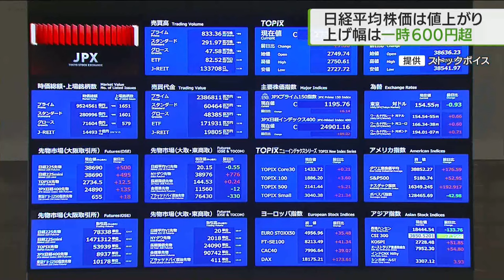日経平均株価は値上がり 上げ幅は一時600円超/Nikkei average stock price rises .more than 600 yen at one time.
連休明け＝5月7日の東京株式市場の日経平均株価は上げ幅が一時600円を超えました。終値は連休前の5月2日と比べて599円3銭高い3万8835円10銭でした。アメリカの中央銀行に当たるFRB＝連邦準備制度理事会による利下げ開始が遅れるという懸念が弱まり、連休中のアメリカ株式市場が上昇傾向だったのをプラス材料に買い注文が膨らんだ形です。